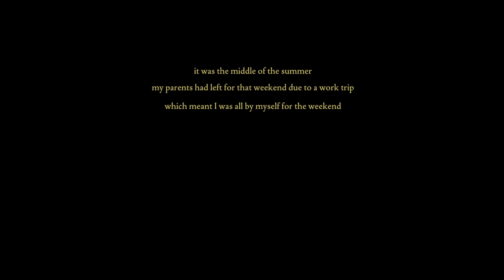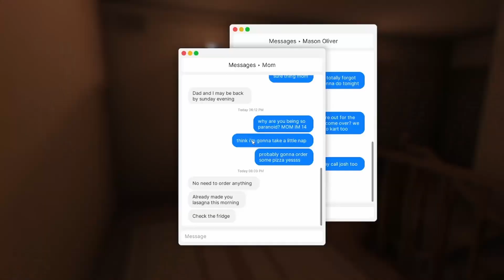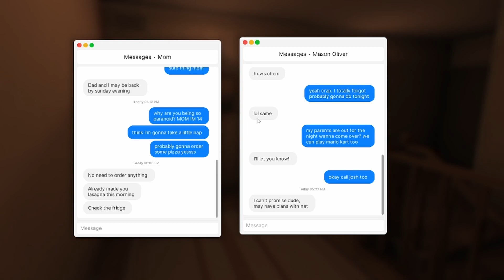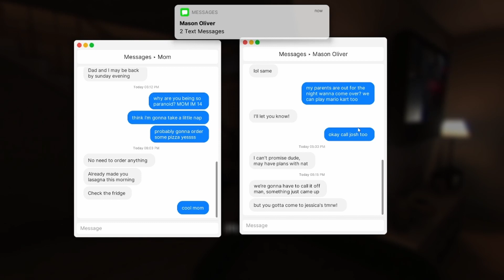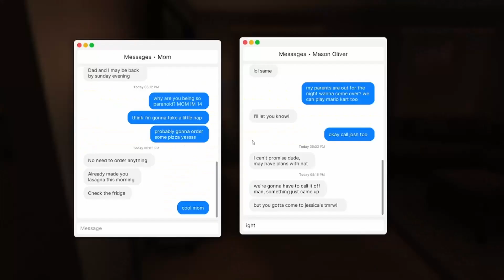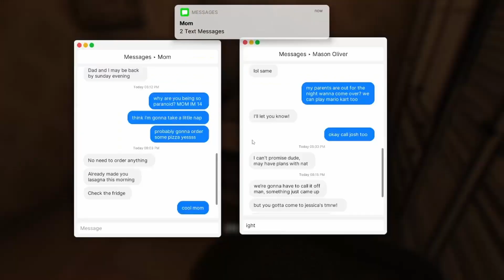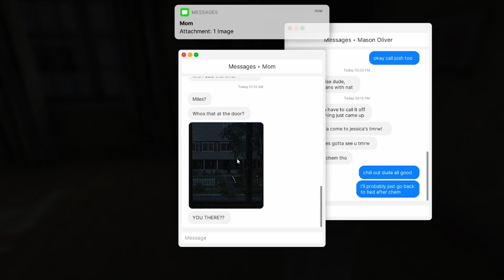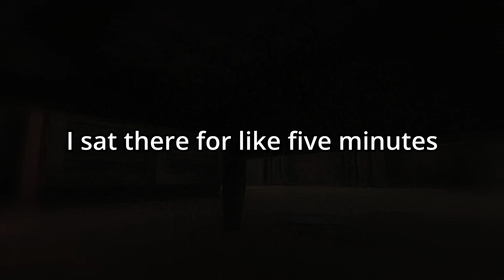Fears To Fathom is a horror game based on REAL stories